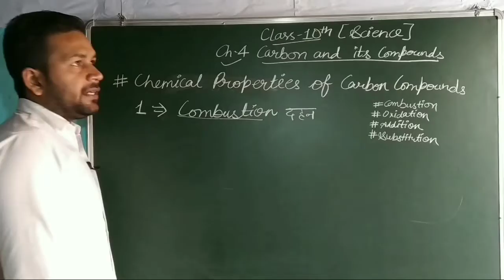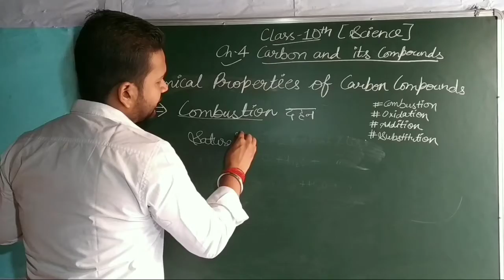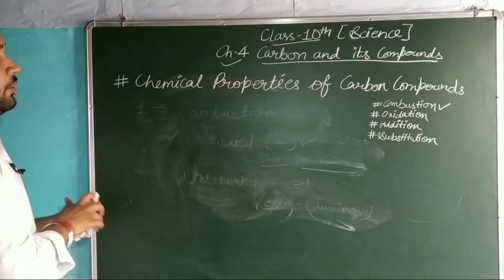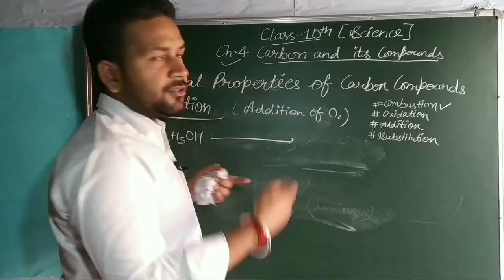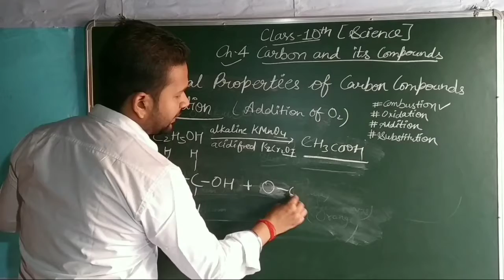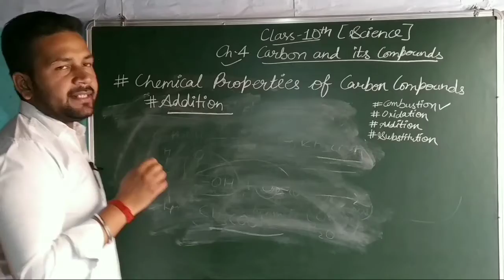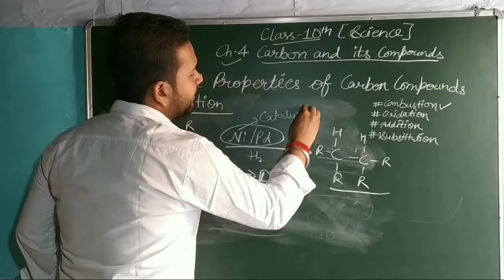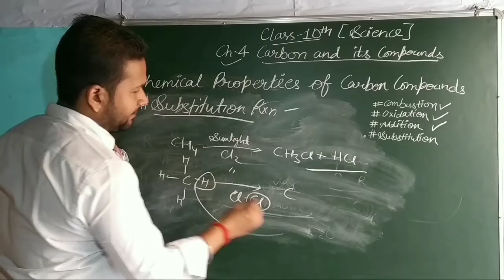Chemical Properties of Carbon Compounds | Part-07 | Chapter-04 | class 10 | Science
This video is based on Chapter-04 Carbon and its compounds from Class 10th
Topics explanained

@ Combustion reaction
@ Addition reaction
@ Oxidation reaction
@ Substitution reaction

Hope you like this video and sorry for sound problem